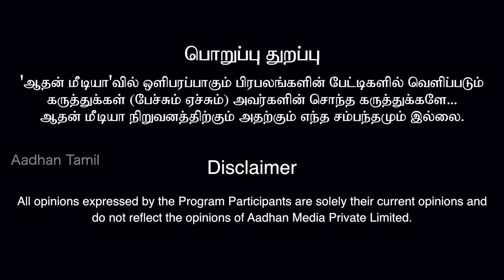ரஜினிக்கு பாஜக அழுத்தம் கொடுக்கிறது | RK ராதாகிருஷ்ணன், பத்திரிகையாளர் | கொடி பறக்குது EP 247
ரஜினிக்கு பாஜக அழுத்தம் கொடுக்கிறது | RK ராதாகிருஷ்ணன், பத்திரிகையாளர் | கொடி பறக்குது EP 247 | Aadhan Tamil